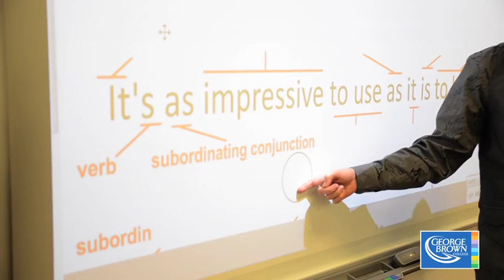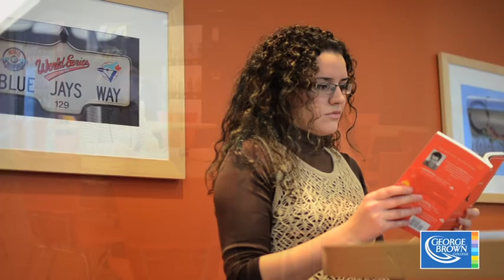George Brown College School of ESL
The ESL program at George Brown College offers rewarding language training in the heart of Toronto - one of the most multi-cultural cities in Canada.

The program helps International students improve their English skills and give them access to a college diploma, degree programs and postgraduate degree programs. The ESL program is up to date on technology and language trends to ensure students are getting the most relevant education at George Brown College in the most time efficient manner.